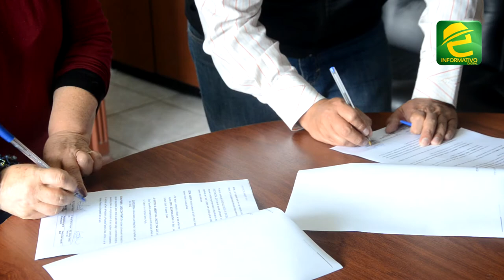Balsa decomisada sería donada, hay preocupación por adulteración de guías de movilización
Morona Santiago, once procesos se siguieron a conductores que transportaban balsa sin los permisos correspondientes. El producto forestal, presumiblemente de contrabando que provenía del Perú permanece en los patios del MAAE en la ciudad de Macas.

Siete vehículos ya fueron retirados tras pagar una multa, manifestó el Bio. Santiago Yandún, Coordinador Zonal 6 del Ministerio de Ambiente y Agua.
Existe preocupación por la adulteración de las guías de movilización.